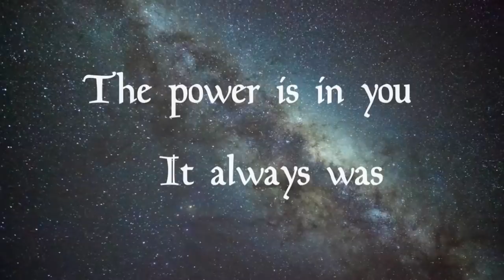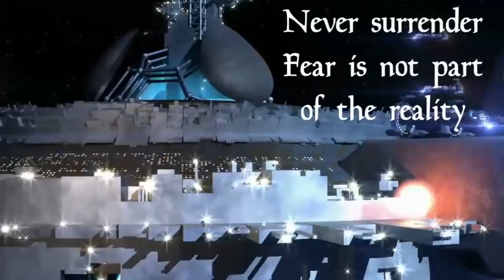Stories out of this world - Alex Collier & Elena Danaan - May 9 /2021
Alex and I just recorded a spontaneous conversation about a project we had in mind for a good while. Apologies for all the rescheduling, as life got in the way, but it finally happened! This is the merging of two timelines, two stories into one, the Jedi and the Padawan, two contactees sharing a simple conversation...out of this world.